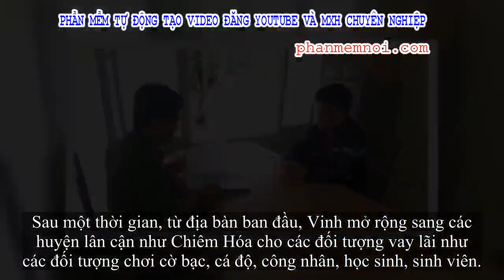✅ Đường dây vay nặng lãi hàng trăm người tham gia bị triệt phá